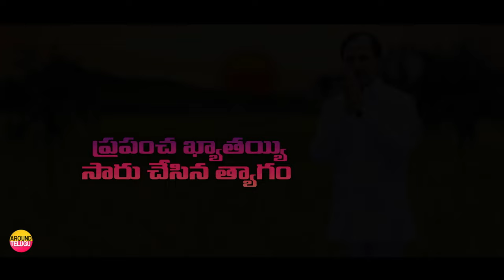కేసీఆర్ పై పాట | ఉక్కు గుండెను ఒక్కసారన్నా తాకాలనున్నదే..Telangana CM KCR Songs | BRS Party